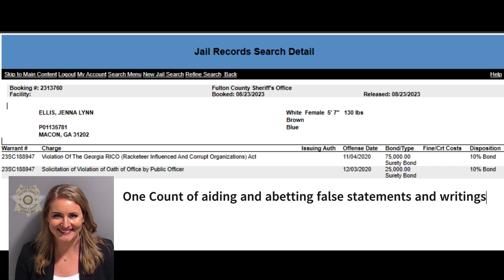Georgia Election Interference RICO Case Update | Black Investments Matter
Join Black Investments Matter for the latest and most crucial update on the Georgia Election Interference RICO case. In this video, we unpack the developments, discuss the potential implications, and provide insights on how these proceedings may impact black investors and the broader political landscape.

- The significance of this RICO case and its relevance to election integrity.
- Recent updates and their impact on the ongoing investigation.
- Commentary on the potential outcomes and what it means for the African American community.
- How to stay informed and engaged in matters of political importance.

Stay informed, stand up for justice, and make informed decisions about the political landscape and its implications for black investors.